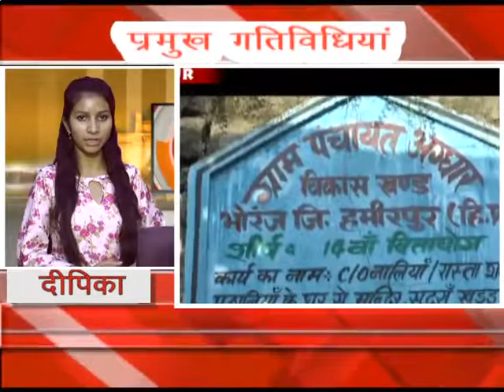6 Aug main news headlines_